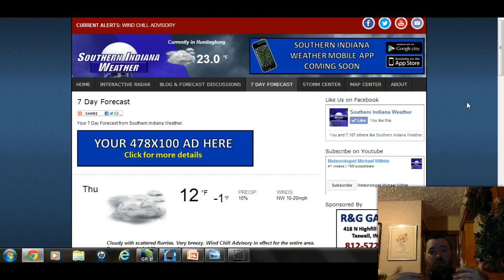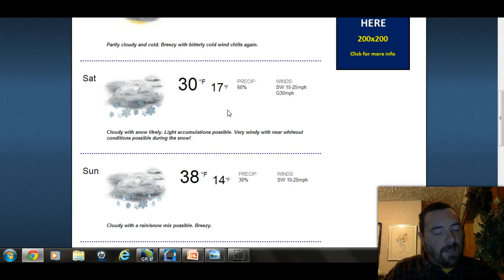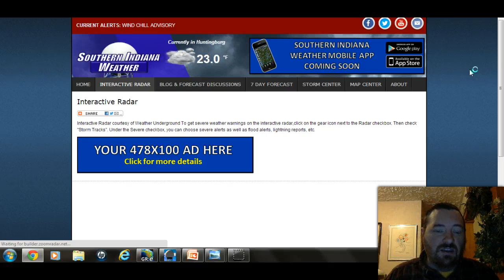1-23-2014 Brutal Cold and Snow Update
Meteorologist Michael Wilhite discusses the brutal cold and snow on the way this week. Accumulating snow on Friday night looks likely for parts of Indiana. How much and what's the timing? Find out in the video.